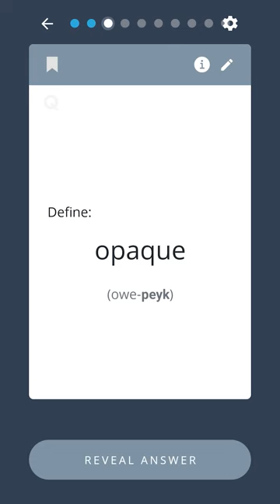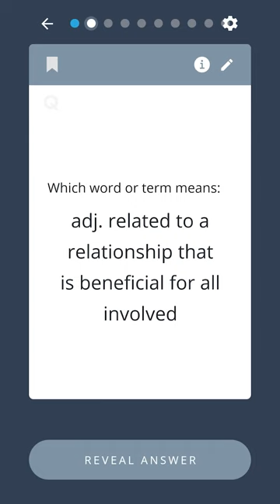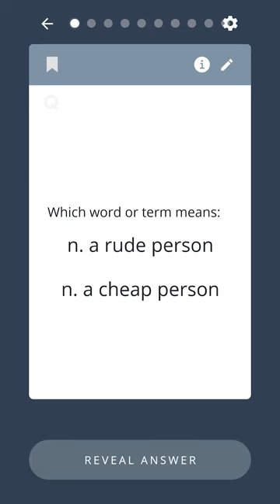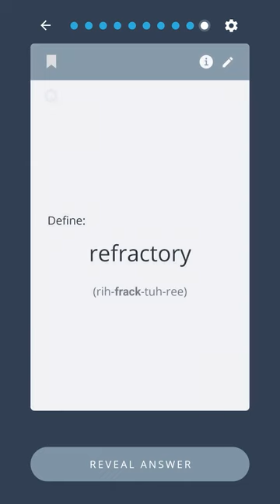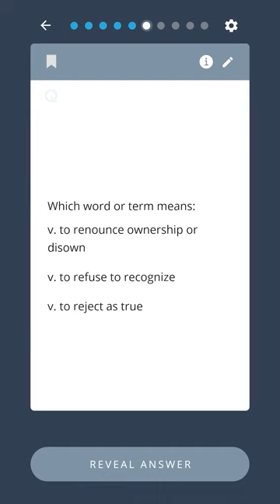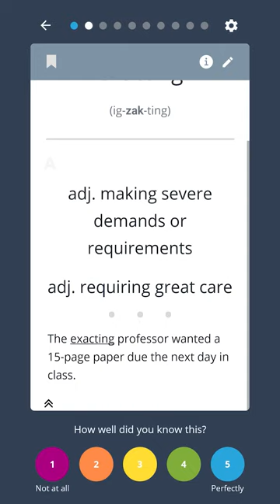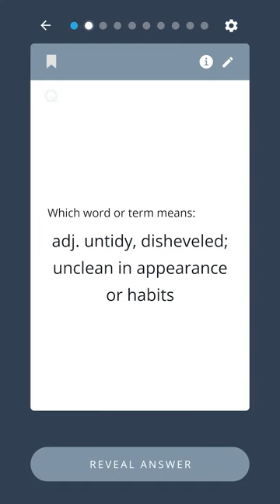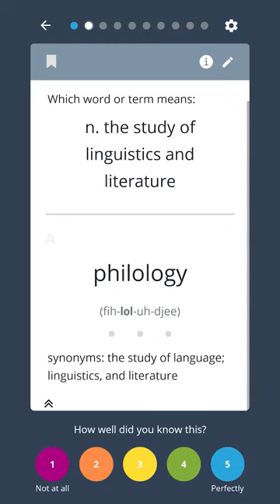Get your vocab fit with this awesome workout quiz! Flex those spelling muscles 💪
Welcome to the ultimate vocab quiz featuring Brainscape’s flashcards from our ‘Get Smarter’ collection of general knowledge flashcards! Find those (and more English vocab flashcards) here
In this video, we'll test your smarts with a selection of questions and answers that cover a wide range of English vocabulary, such as:
0:17 - What does ‘officious’ mean?
3:09 - What word or term means ‘to substitute or take precedence over’?
4:12 - What does ‘synapse’ mean?
7:13 - What word or term means ‘tending to be silent; quiet’?
8:34 - What does ‘expedient’ mean?
10:54 - What word or term means ‘to speed up’?
12:33 - What does ‘circumspect’ mean?
16:23 - What word or term means ‘believable’ or ‘relevant’?
17:10 - What does ‘intrinsic’ mean?
20:17 - What word or term means ‘the central part of a situation or seed’?
21:16 - What does ‘remunerate’ mean?
25:16 - What word or term means ‘to admire greatly’ or ‘to honor’?
26:21 - What does ‘polemic’ mean?
29:07 - What word or term means ‘to assume a basic truth’?
33:27 - What word or term means ‘audacity; impudence’?
34:44 - What does ‘onerous’ mean?
37:48 - What word or term means ‘to suffer from extreme desire or painful longing’ or ‘to waste away with grief’?

The questions and answers you see on the screen are actually screen recordings of Brainscape’s Vocab Workout flashcards from our ‘Get Smarter’ collection one of the most effective tools for improving your baseline knowledge in all the things you wished you’d learned in school!
With our sophisticated spaced repetition algorithm—and blend of cognitive learning tactics like active recall, metacognition, and interleaving practice—Brainscape empowers you to easily learn and retain large amounts of information, anytime and anywhere.
So, whether you're an English student, a trivia buff, or just someone who loves to learn new words, this video, and the other 9 sets in this series, are totally for you! So sit back, relax, and get ready to put your knowledge to the test and get smarter with Brainscape's flashcards.